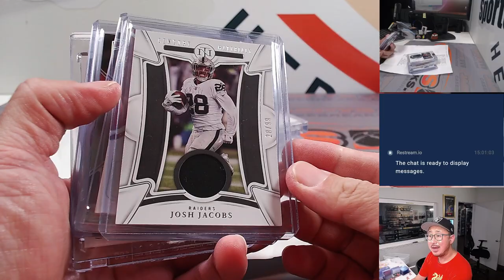RECAP -- Su, 08.13.23 -- Fanatics Live: NT FOOTBALL MIXER #9 RT